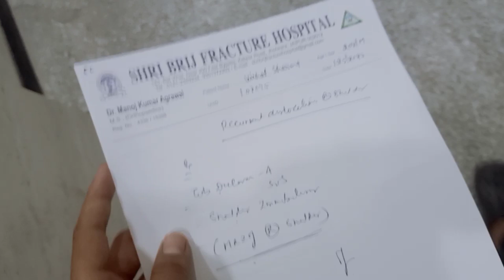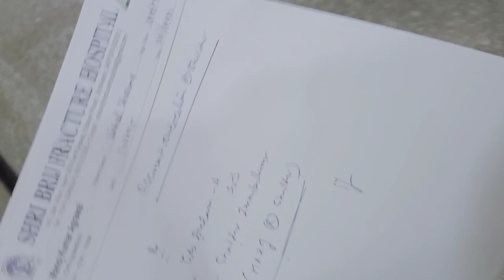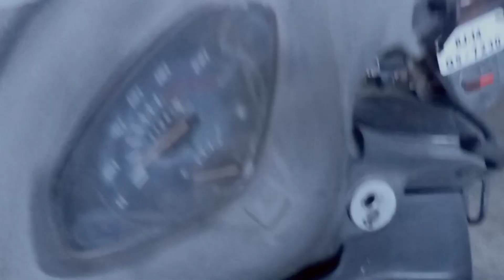Vishal ko Dr.ke le kr gya🥴vlog157